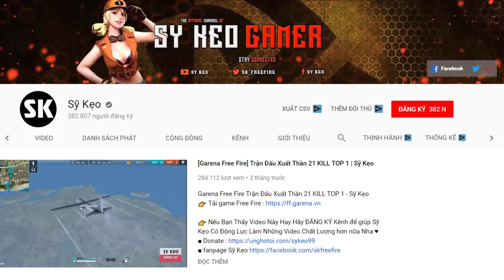[Garena Free Fire] RANK SOLO 12 KILL TOP 1 San Phẳng MAP | Sỹ Kẹo